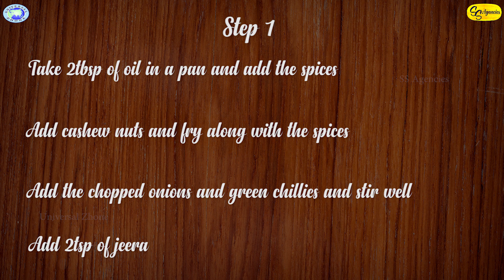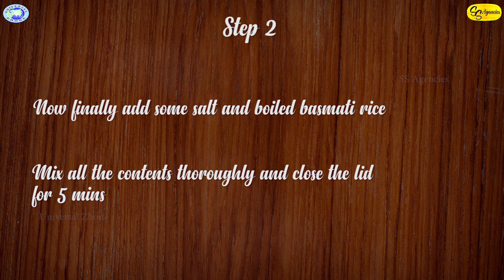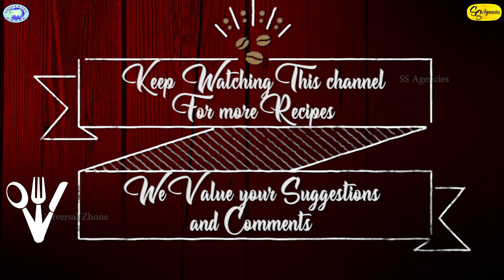Jeera rice || Indian Recipe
Hey all Foodies
It has a rich source of iron and it also promotes digestion.